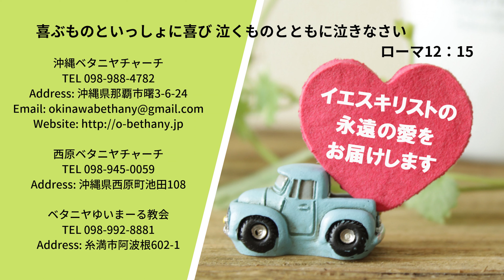ゴスペルアワー（聖書からのラブレター）信じる力 ：マルコ11：22 23（2020/08/10）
聖書朗読：詩編127篇
Good News：長尾伸也 牧師（ベタニヤゆいまーる教会）

賛美Ⅰ：山々が生まれる前から/Jworship
賛美Ⅱ：わが愛する者/Canaan House Of Prayer

沖縄県那覇市曙3丁目６－２４

有名俳優の演技力と驚きの臨場感で
お届けするこれまでにないコンテンツ
「聴くドラマ聖書」は一般財団法人 日本G&M文化財団によるスマートフォンアプリです。これまでのオーディオブックのような朗読とは全く違う、迫力あるドラマ仕立てが魅力。聖書を続けて読むことが難しかった方、興味はあってもなかなかきっかけがなかった方などにも、広くご活用いただきたいとの思いから、無料配信いたします。気がつけば引き込まれてしまう生き生きとした聖書の世界。アメリカ、韓国でも話題となったコンテンツをぜひ体験してください。

沖縄県の那覇市のコミュニティ放送局エフエム那覇！！
那覇のディープなローカル情報が知りたければココだぜ